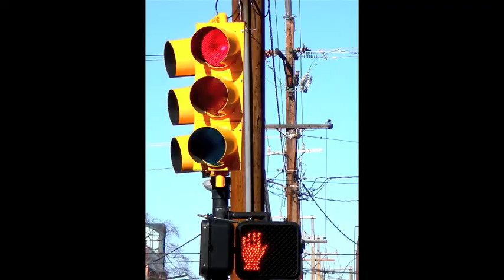Brand New Colony - Kristina W.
For this project students took one of their favorite pieces of music and played with timing and momentum using stop motion animation.